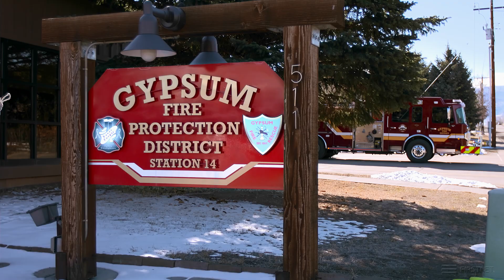Smart Technology for the Future of Fire Service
State of the art technology through a single point of service is one reason why Gypsum Fire Protection District is on FirstNet. Hear from Chief Justin Kirkland about his hopes for the future of FirstNet.